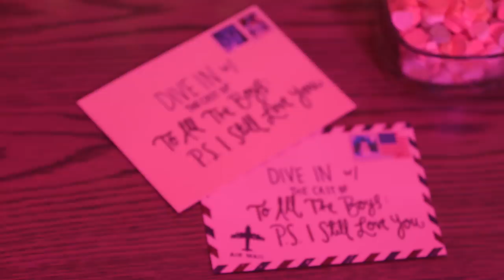Lana Condor, Noah Centineo & Anna Cathcart on 'To All The Boys 2: P.S. I Still Love You' | MTV News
Lana Condor, Noah Centineo, and Anna Cathcart sat down with MTV News to answer questions about 'To All the Boys: P.S. I Still Love You.' Find out how they would describe the film in emojis, if Lara and Kitty’s relationship has changed since the first film, the cast’s worst Valentine’s Day ever, if Anna is Team Peter Kavinsky or Team John Ambrose McClaren, and more.